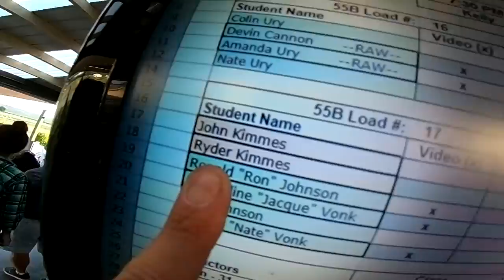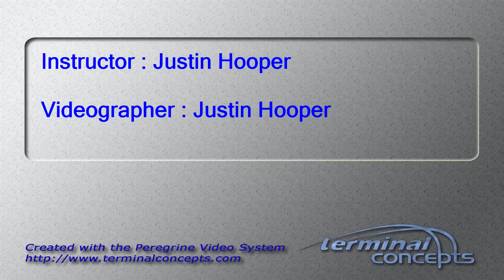Ryder Kimmes's Tandem skydive!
Ryder Kimmes's tandem skydive at Skydive Snohomish!